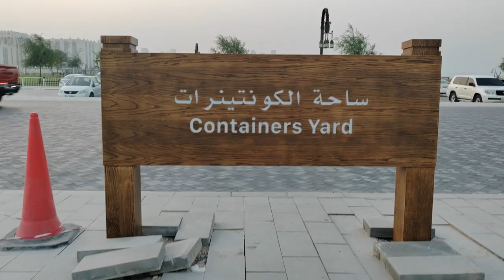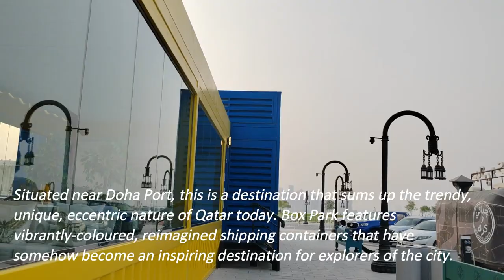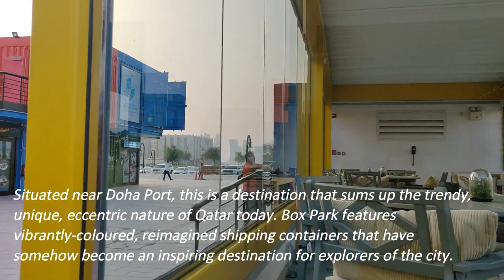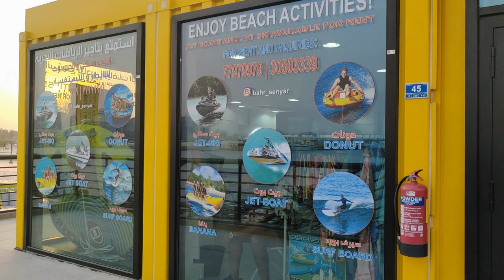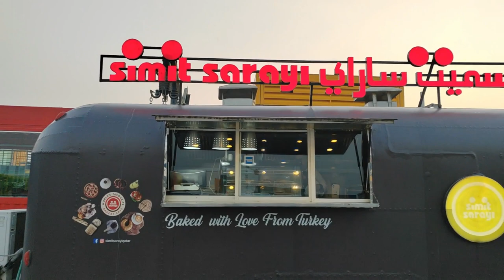BOX PARK DOHA ,QATAR -Made of Colorful Shipping Containers Place to visit in Qatar#place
Box Park, located at the Doha Qatar , is trending destination in Qatar. Made of colorful recycled containers with scenic panoramic views, The redevelopment project at Doha port is filled with recycled shipping containers painted in bright colors. Most of the containers are allocated for commercial and retail spaces. There’s a small grocery store, coffee shop, and other retail shops that are currently open

BOX PARK  QATAR - Made of Colorful Shipping Containers
things to do in Qatar, places to visit in Qatar,